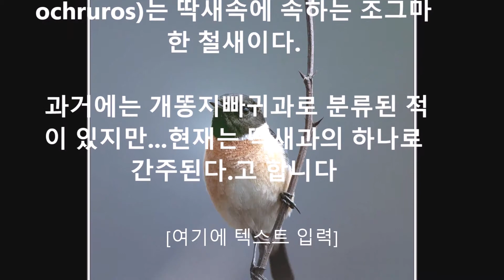검은머리딱새#3